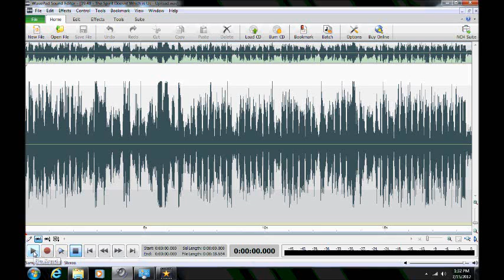Ghost/Haunting/EVP in Anne Arundel County, Maryland ("The Spirit Doesn't")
ITC ("The Spirit Doesn't") captured by Maryland Paranormal Research ® at a private residence in Arnold, Maryland on 24 Jun 2012.  Multiple disembodied voices heard on the P-SB7 (Spirit Box) correctly note/observe weariness on the part of the investigator.  The P-SB7 was set for the AM band with a 250 ms sweep rate. NOTE: Some audio portions were reduced in speed to enhance listening clarity. [AUDIO ENHANCED][HEADPHONES RECOMMENDED]